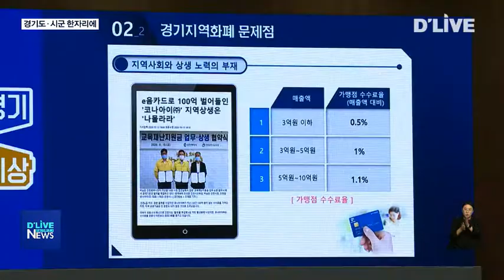[경기] 경기도·시군 한자리…존중·협치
【 앵커멘트 】
경기도와 도내 시군이
상호 존중하고 협치하기 위한
정책협력위원회가 열렸습니다.
이날 정책협력위원회에선
지역화폐와 공공배달 플랫폼 사업 등
도와 시군이 힘을 모으기 위한 논의가
이뤄졌습니다.
구영슬 기자가 취재했습니다.

【 VCR 】
지난 23일 창조경제혁신센터에서 열린
2020년 하반기 경기도-시군 정책협력위원회.

경기도와 시군이
상호 존중하고 실질적인 협치를 하기 위한
이날 정책협력위원회엔

이재명 경기도지사와
안병용 경기도시장군수협의회장을 비롯한
시군 단체장 등이 함께했습니다.

이 자리에서 이재명 경기도지사는
지역화폐의 경제활성화 효과를 강조하며
시군과 함께 계속해서
확대해나가겠단 뜻을 밝혔습니다.

【 현장녹취 】이재명 경기도지사
지역화폐가 갖는 소비 촉진 효과, 영세 자영업자 지원, 골목상권 진흥이라고 하는 경제적 효과가 워낙 확실하기 때문에 우리가 중심이 돼서 계속 지속적으로 확대해 나가야 하지 않을까 생각합니다.

【 VCR 】
또, 경기도와 경기도시장군수협의회,
경기도건축사회는
주거 취약 건물인 고시원과
반 지하 주택의 주거 환경 개선을 위한
업무협약을 체결했고.

공정한 시장경제질서 확립을 위해
경기도와 경기도시장군수협의회는
'경기도 공공배달 플랫폼 사업 활성화를 위한 업무협약'을 맺었습니다.

【 현장녹취 】안병용 의정부시장 / 경기도시장군수협의회장
존경하는 이재명 지사님과 이렇게 시장, 군수님들이 함께 정책협의회를 개최하게 돼서 매우 기쁘게 생각합니다.

【 VCR 】
이밖에도 경기도는
민관협력 임대차3법 상담센터 확대와
도·시군 친절도 평가 통합 운영 등에 대한
시군의 적극적인 참여를 요청했습니다.